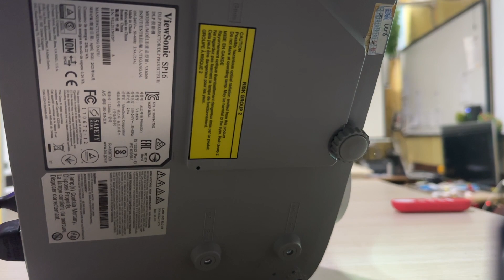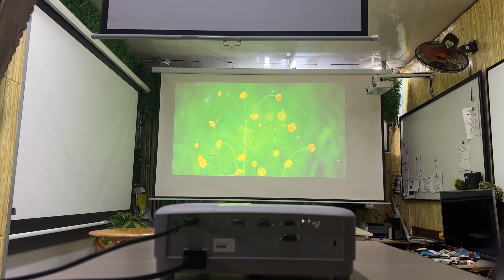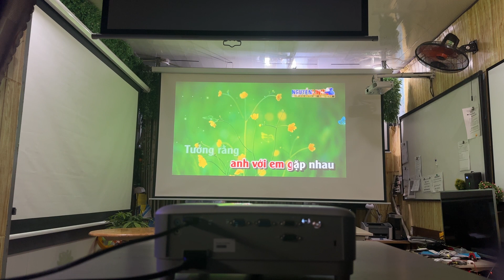Cùng review trải nghiệm máy chiếu ViewSonic SP16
Máy chiếu ViewSonic sp16
Máy chiếu viewsonic cũ giá rẻ
Cùng VNPC trải nghiệm và đánh giá

Máy chiếu VNPC Hà Nội, Ms Thuý 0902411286 / 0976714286 / 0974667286 (Nhà A1, Tập thể Pin Văn Điển, H Thanh Trì, HN)